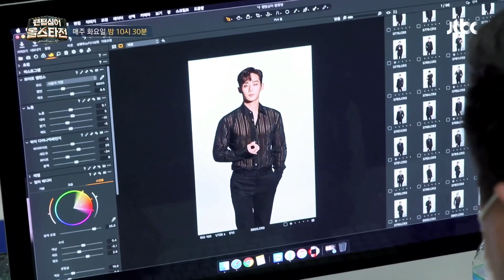[비하인드] 꽃단장🌼하고 한자리에 모인 올스타즈! 촬영 비하인드 풉니다🤗 팬텀싱어 올스타전(allstar)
[비하인드] 꽃단장🌼하고 한자리에 모인 올스타즈! 촬영 비하인드 풉니다🤗